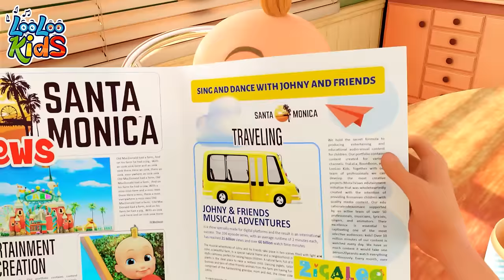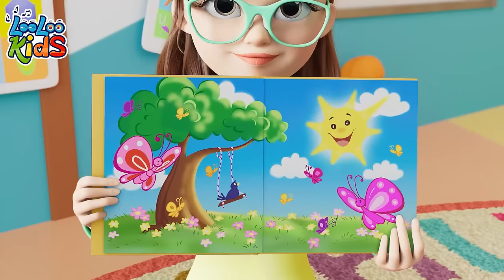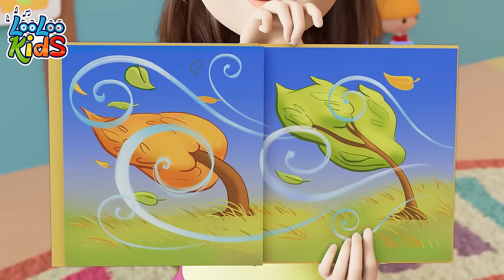Emotion Song and Number Song | more Kids Songs and Children Music Lyrics | LooLoo Kids